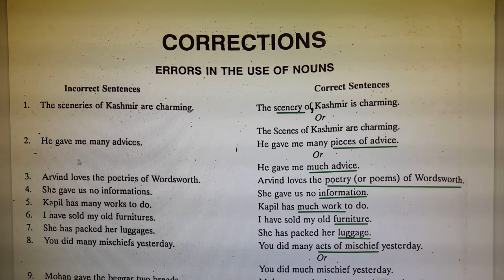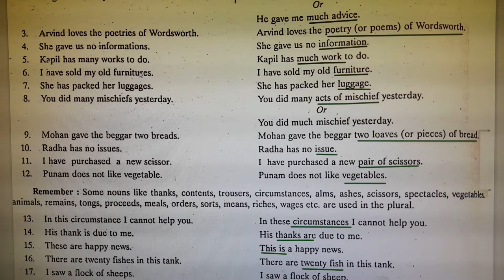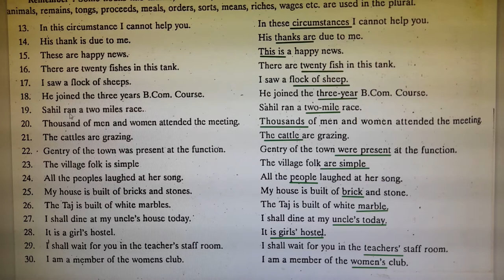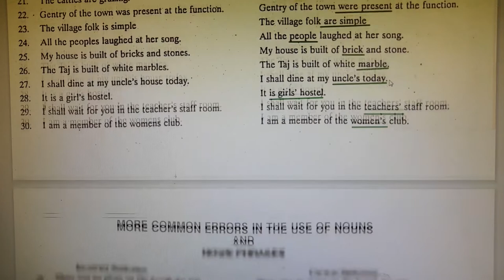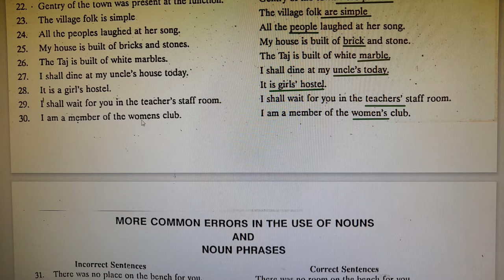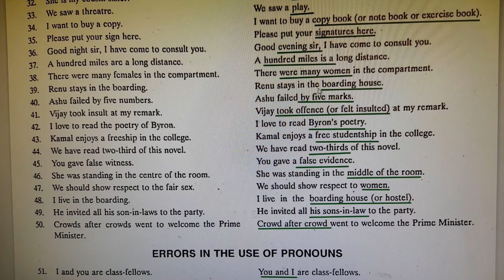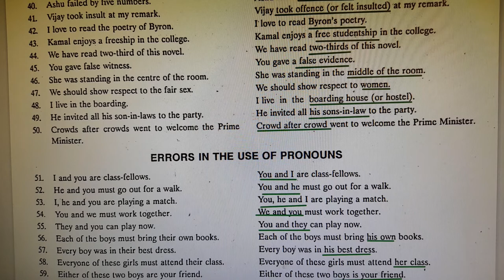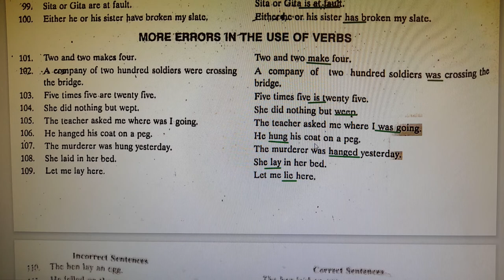corrections rules/part 1/english language /common entrance for B.Ed.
ਪਿਆਰੇ ਵਿਦਿਆਰਥੀਓ, ਜਿਵੇਂ ਕਿ ਤੁਸੀਂ ਸਾਰੇ ਜਾਣਦੇ ਹੋ  ਕੇ ਬੀ ਐਡ ਦੇ ਵਿੱਚ ਦਾਖ਼ਲਾ ਲੈਣ ਲਈ ਪੰਜਾਬ ਦੀਆਂ ਸਾਰੀਆਂ ਯੂਨੀਵਰਸਿਟੀਆਂ ਲਈ ਇਕ ਸਾਂਝੀ ਪ੍ਰਵੇਸ਼ ਪ੍ਰੀਖਿਆ ਸੈਸ਼ਨ 2022 ਲਈ ਹੋਣ ਜਾ ਰਹੀ ਹੈIਜੇਕਰ ਤੁਸੀਂ ਬੀ ਐਡ ਕਰਨ ਦੇ ਚਾਹਵਾਨ ਹੋ ਤਾਂ   ਤੁਹਾਨੂੰ ਜਾਣ ਕੇ ਖੁਸ਼ੀ ਹੋਵੇਗੀ ਕਿ ਇਸ ਪ੍ਰੀਖਿਆ ਦੀ ਤਿਆਰੀ  ਮੈਂ ਆਪਣੇ ਯੂ ਟਿਊਬ ਚੈਨਲ educative anu ਤੇ ਬਿਲਕੁਲ ਫ੍ਰੀ ਕਰਵਾ ਰਹੀ ਹਾਂ ਇਸ ਲਈ ਚਾਹਵਾਨ ਵਿਦਿਆਰਥੀ ਚੈਨਲ ਨੂੰ ਸਬਸਕ੍ਰਾਈਬ ਕਰੋ ਤੇ  ਬਿਨਾਂ ਕਿਤਾਬ, ਬਿਨਾਂ ਕਿਸੇ ਫੀਸ ਦੇ ਆਪਣੇ ਟੈਸਟ ਦੀ ਵੱਧ ਤੋਂ ਵੱਧ ਤਿਆਰੀ ਕਰੋI⚡📕